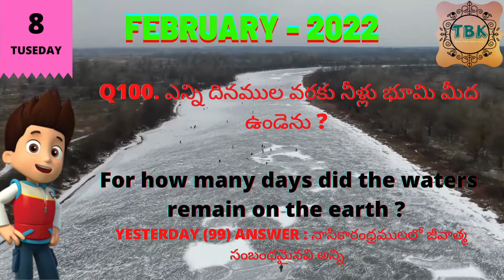8-FEBRUARY-2022 TUESDAY_TELUGU BIBLE QUIZ_TELUGU BIBLE KNOWLEDGE_DAILY BIBLE QUIZ_TODAY BIBLE QUIZ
8-FEBRUARY-2022 TUESDAY_TELUGU BIBLE QUIZ_TELUGU BIBLE KNOWLEDGE_DAILY BIBLE QUIZ_TODAY BIBLE QUIZ

Please watch Related videos below with respective links